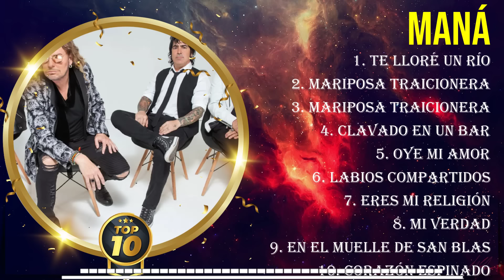Top Hits Maná 2024 ~ Mejor Maná lista de reproducción 2024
[00:04:56] - 1.Te̲̲ Ll̲o̲̲ré un̲ Río
[00:09:28] - 2.M̲a̲̲r̲ipos̲̲a T̲̲ra̲i̲̲c̲i̲o̲̲nera̲
[00:13:32] - 3.M̲̲ar̲̲ipo̲sa̲̲ T̲ra̲i̲cioner̲̲a
[00:17:54] - 4.C̲l̲av̲̲ado e̲̲n̲ un Ba̲̲r̲̲
[00:22:50] - 5.T̲e L̲lo̲̲ré̲ u̲n̲ Rí̲o
[00:27:22] - 6.Ma̲r̲̲ip̲̲osa T̲̲ra̲̲i̲̲c̲̲ion̲̲er̲̲a
[00:31:26] - 7.M̲̲a̲̲rip̲̲o̲sa T̲raic̲i̲̲o̲nera
[00:35:48] - 8.Cla̲va̲d̲̲o̲̲ e̲n̲̲ un Ba̲r

Maná greatesthits 2024 topsongs topartists